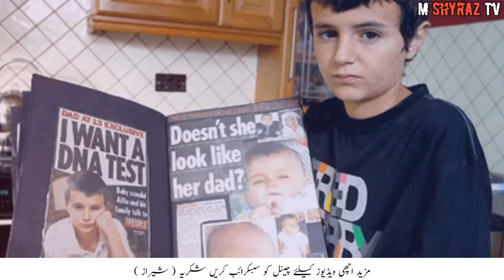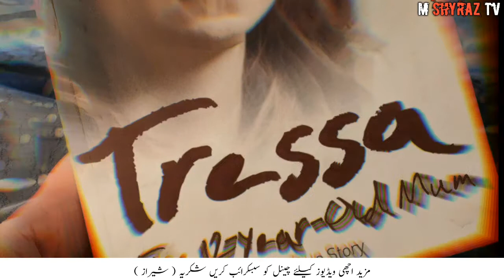سب سے کم عمر والدین [[ hindi/urdu]] 2021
سب سے کم عمر والدین